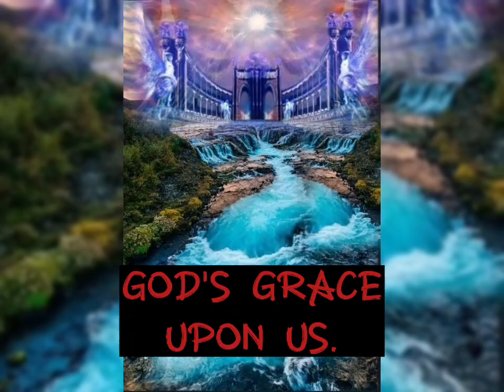THE GLORY OF THE MOST HIGH.